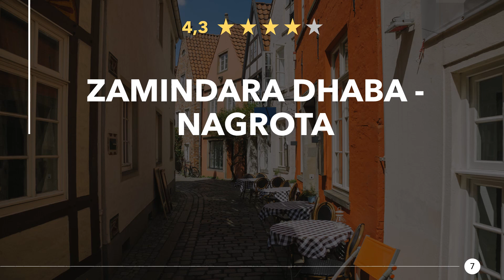Restaurants in Nagrota, India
Have a really tasty meal again, in a good restaurant or eatery nearby. Enjoy a great dinner with near Nagrota. Whether gourmet, fast food or a romantic candlelight dinner, you will find something suitable here.

Here you can find Restaurants in Nagrota, India:
00:00 - Intro
00:22 - 1) Bamboo kitchen
00:32 - 2) KLRana's fastfood hub
00:41 - 3) AROMA MULTICUSINE FAMILY RESTAURANT
00:50 - 4) Nannu pardhan da dhaba
00:59 - 5) Cafe De Royal Ruff
01:08 - 6) Peddlers
01:17 - 7) ZAMINDARA DHABA - NAGROTA
01:26 - 8) Subway Restaurant
01:34 - 9) TOI
01:44 - 10) ROYAL FOOD